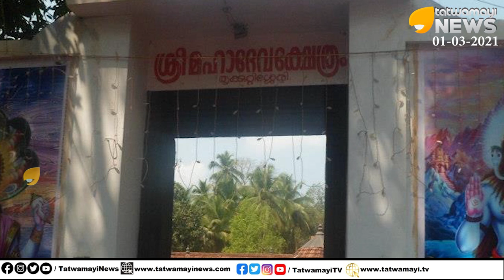ക്ഷേത്രക്കുളത്തിൽ നീന്തൽ കോച്ചിങ്, ഹൈന്ദവവിശ്വാസങ്ങൾക്ക് നേരെ തോന്ന്യാസം സമ്മതിക്കില്ലെന്ന് ഭക്തർ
ക്ഷേത്രക്കുളത്തിൽ നീന്തൽ കോച്ചിങ്, ഹൈന്ദവവിശ്വാസങ്ങൾക്ക് നേരെ തോന്ന്യാസം
സമ്മതിക്കില്ലെന്ന് ഭക്തർ | Thrikkuttissery Sree Mahadeva Temple